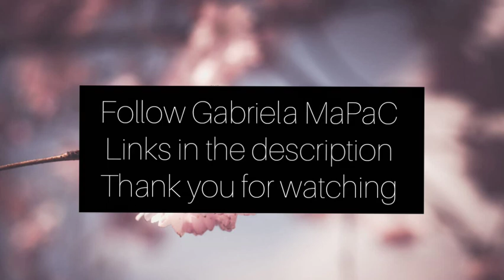Awesome Pianist - Gabriela Mapac playing Scarlatti Sonata in C major k159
Follow Gabriella MaPaC

Recorded - Gabriella MaPaC

Edited by Steven Buck